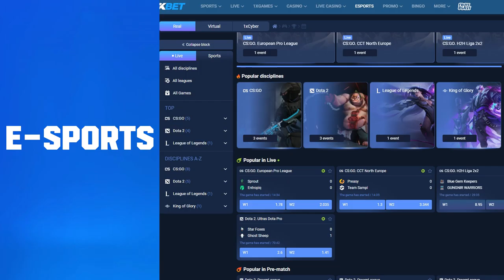WHEN MOVEMENT MEETS INSANE AIM! (FARLIGHT 84)